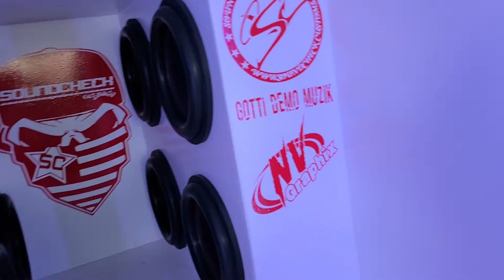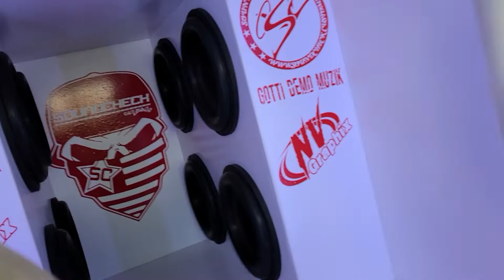This van has such mean demos BOOM BABY 💜